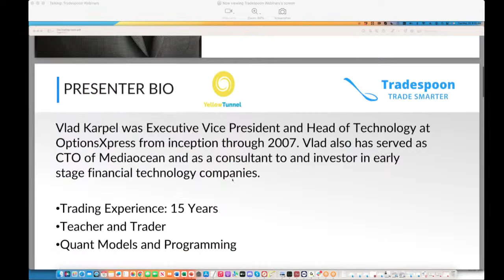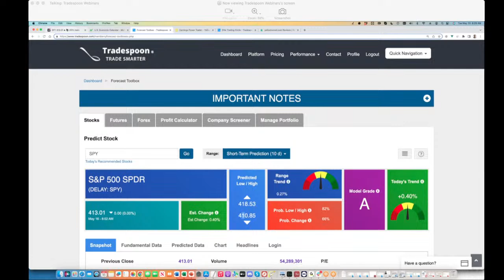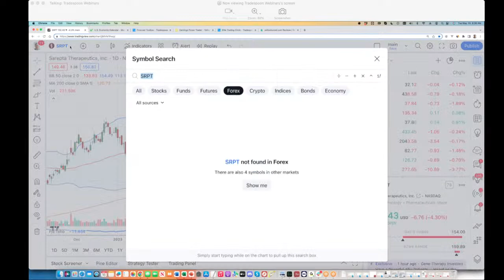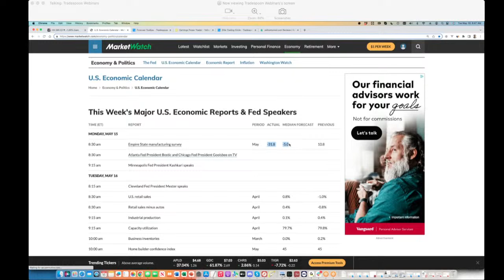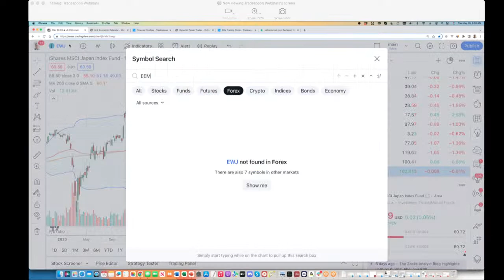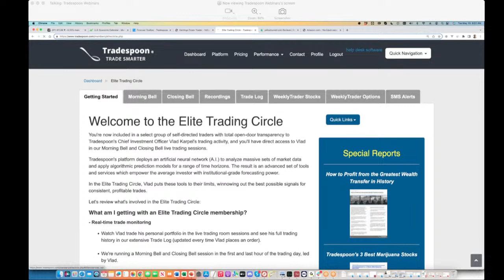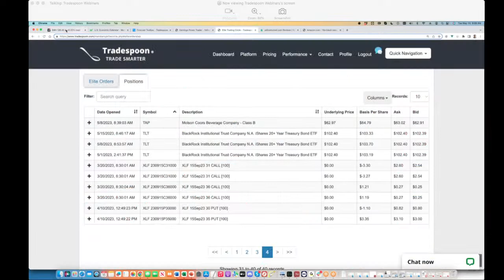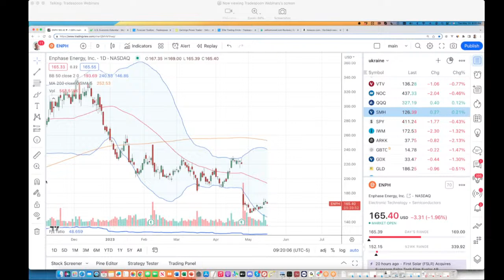LIVE 🔴 TRADING ROOM - Morning Bell with Tradespoon 5/16/23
This is a live trading session occurring in the first hour of every market day, where participants can Join Vlad Karpel, our Head Trader, and Scott Beck, our Head Trading Coach, as they Trade the stock and options market.

- Live trading activity with entry, stops and targets
- Full performance history of trades executed
- See Vlad and Scott's Trading Screens
- 100% Transparency
- Live Trade and Market Analysis
- Ask Vlad and Scott any Questions You May Have